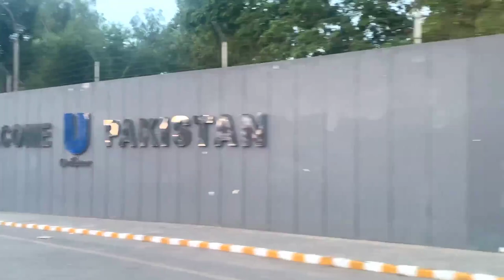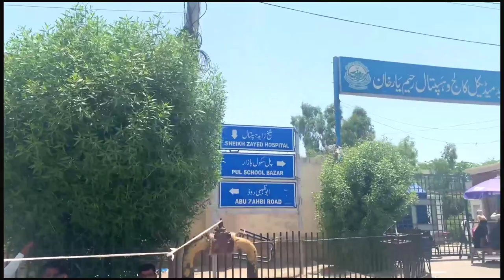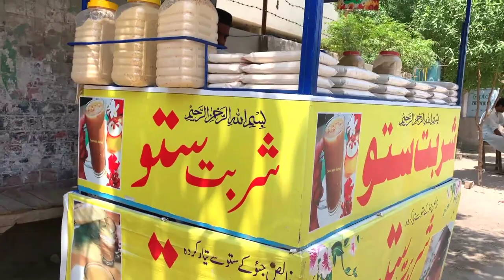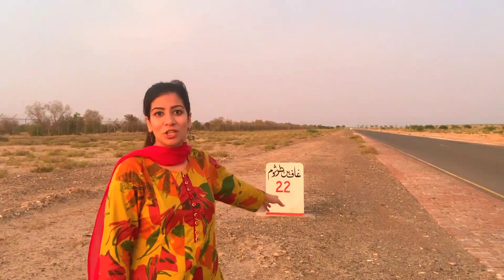Rahim Yar Khan vlog | Visit to sheikhzaid Palace | Walk with fareeha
hey hope you all doing fine. Today i am sharing my vlog about visit to Rahim yar khan. Its a worth watching place as it has such a beautiful arabian Palace owned by the sheikh's of saudi arabia. i hope that you will enjoy my vlog.